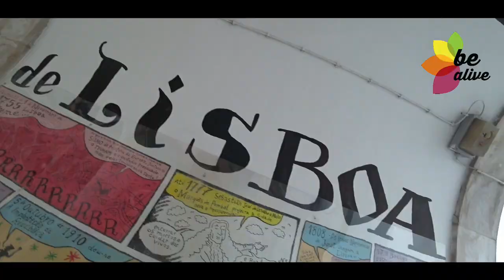2017 by Be Alive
Oto, co przeżyliśmy w 2017 roku!